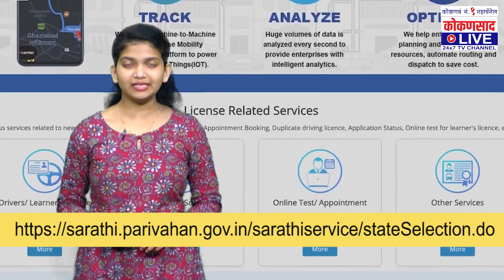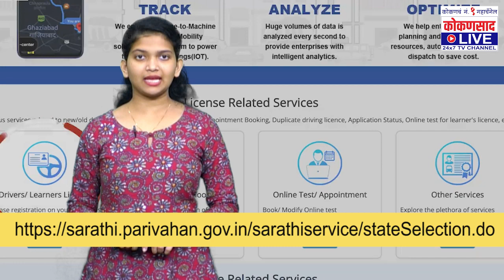आजचं Better Living | भाग 16 | विना ड्रायव्हिंग टेस्ट....फक्त 7 दिवसात काढा लायसन्स